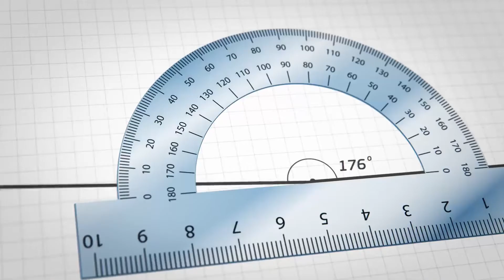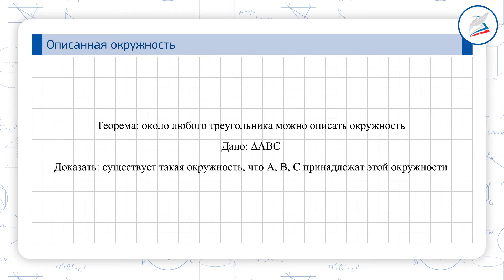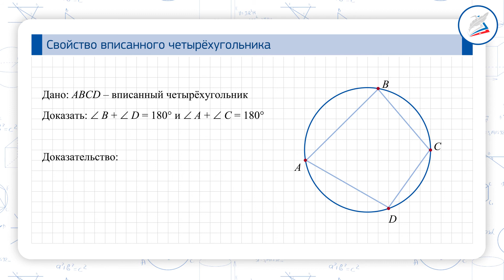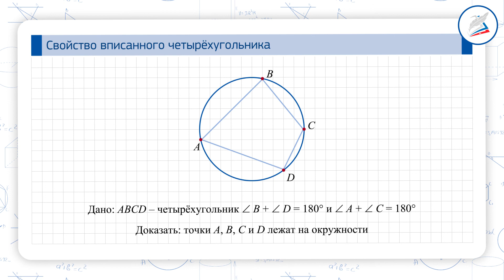Описанная окружность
- Урок 33. Описанная окружность